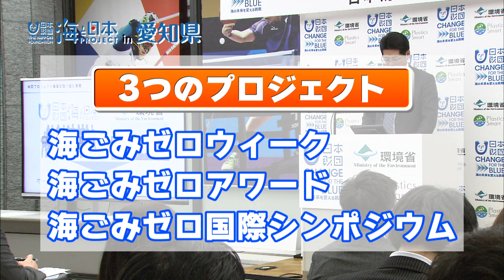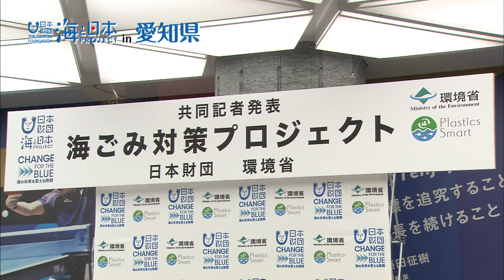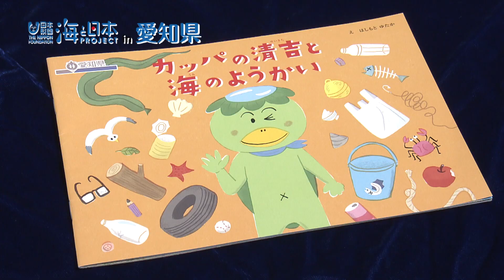海ごみ対策プロジェクト合同記者会見 日本財団 海と日本PROJECT in 愛知県 2019 #01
次世代に美しい海を引き継ぐ「海と日本プロジェクト」の一環として、日本財団と環境省が進める「海ごみ対策プロジェクト」の記者会見が開かれました。プロジェクトは「海ごみゼロウィーク」「海ごみゼロアワード」「海ごみゼロ国際シンポジウム」の3つの事業が中心となります。会見で日本財団の海野常務は「ひとりひとりが海洋ごみ問題を自分事化して、ゴミ全体を減らすきっかけになれば」と話していました。愛知県に面する伊勢湾でも、ゴミの多くを生活系のゴミが占めるとあって、県では「カッパの清吉」というキャラクターを作成。清吉の絵本やカードゲームを学校に貸し出すなどして、親子で生活ゴミについて考えてもらっています。